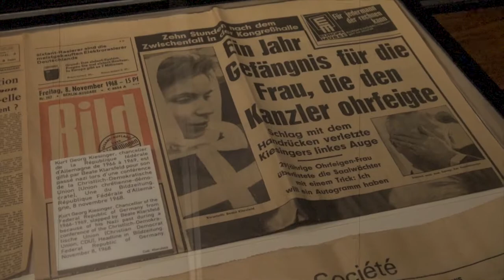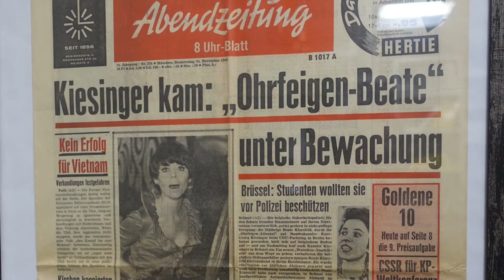Interview mit Beatle Klarsfeld Januar 2017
Paris, nach der Vernissage "Holocaust im Comic" im Mémorial de la Shoha besucht Nils Oskamp Beate Klarsfeld in ihrem Büro für ein Interview. Es war das Wochenende nach dem erneuten Scheiterns des NPD Verbotsverfahrens.